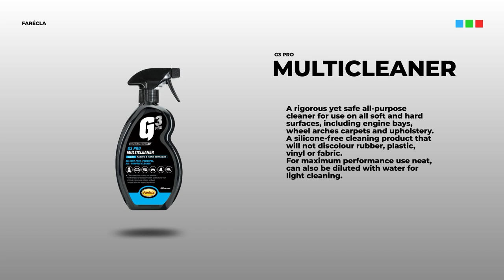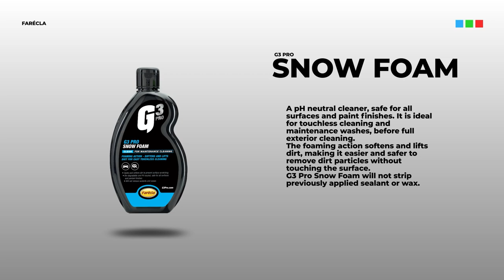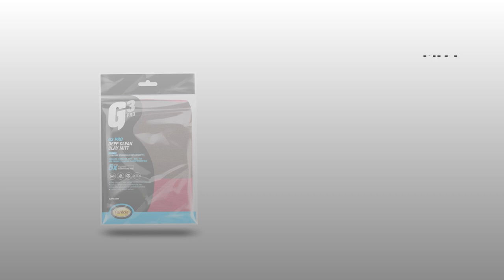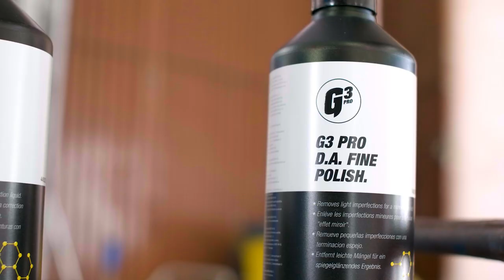Professional automotive detailing - Farécla G3 Pro Car Care Range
Farécla G3 Pro detailing products are designed to clean, restore and finish surfaces such as automotive paintwork, marine surfaces and wood lacquers.
Developed for both professionals and enthusiasts, the range is available in convenient retail sizes.

Join us in this video as we walk you through all the steps on how to clean and protect a car with Farécla G3 Pro products.

00:00 | Intro
00:07 | Quick Cleaning - G3 Pro Multicleaner
00:26 | Wheel & Tyre Cleaning- G3 Pro Wheel Cleaner
00:59 | Engine Bay Cleaning - G3 Pro Multicleaner
01:21 | Bodywork Cleaning - G3 Pro Snow Foam & G3 Pro Shampoo
03:23 | Deep Cleaning - G3 Pro Rapid Detailer & Deep Clean Clay Mit
04:11 | Interior Deep Cleaning - G3 Pro Multicleaner
04:45 | Interior Finishing and Protection - G3 Pro Super Dressing
05:32 | Leather Seats Cleaning - G3 Pro Leather Cleaner
06:06 | Scratch Removal- G3 Pro Scratch Remover
06:30 | Fading & Minor Defects Rectification - G3 Pro Colour Restorer & G3 Pro All-In-One Polish
07:19 | Polishing -  Dual Action Polishing System Kit
08:15 | Exterior Protection, Shine and Final Clean - G3 Pro Spray Wax& Resin Superwax
09:02 | Wheel & Tyre Detailing - G3 Protyre Shine Gel
09:22 | Windows & Mirrors Cleaning - G3 Pro Glass Cleaner

Norton and Farécla - working in partnership to provide you with the best results.